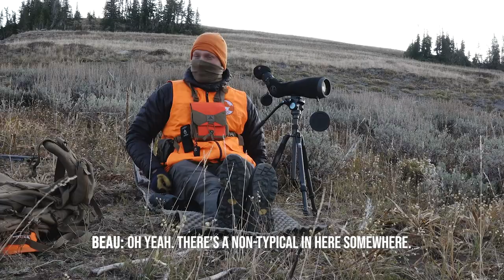The HARDEST Shot I've Ever Made | Wyoming (EP. 4)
In episode 4 of this Western Wyoming Public Land Mule Deer hunt, only 1 tag remains unfilled. It is now Randy's turn to focus on finding a public land buck to shoot as Beau Baty and Lorenzo Sartini have already filled their tags. Early before sunrise, they head to a glassing knob in hopes to turn up a good buck.

Part way through the day the plan is for cameramen to switch, so Jonathan hikes out and swaps duties with Marcus Hockett who is hiking in. On the way in Marcus gets uncomfortably close to a bull moose who is rutting.

That evening Randy spots a great buck that he decides to go after. He's bedded out in the open, making for a difficult stalk. Randy slowly inches within range but has a hard time getting a good opportunity. Using their Mystery Ranch packs to create a makeshift shooting rest, he steadies his aim and pulls the trigger on a mature public land mule deer.

Record books are not important, but the story of the people and places are.  This wraps up a story that will last with these hunters forever.  Deer camp, elk, camp, any camp, is a special time with special people.